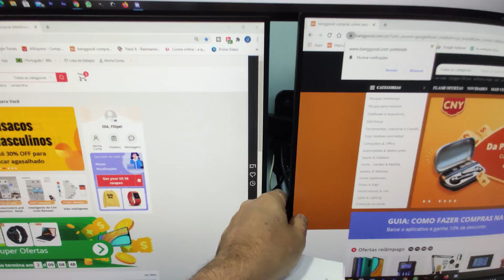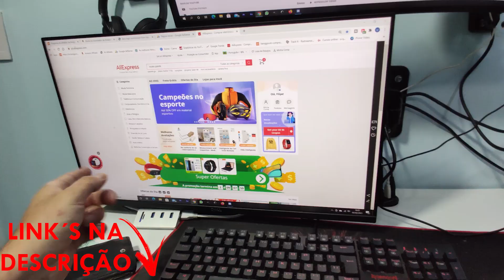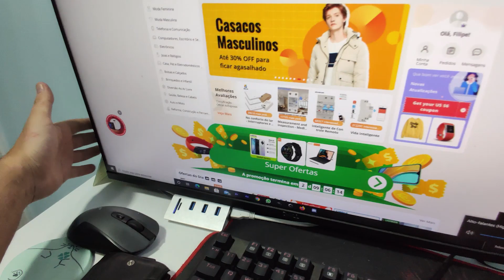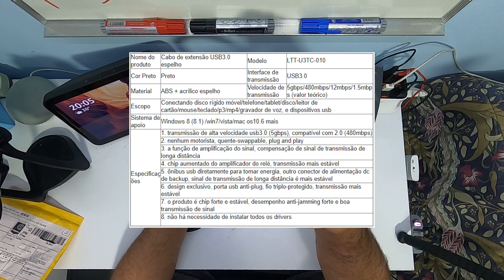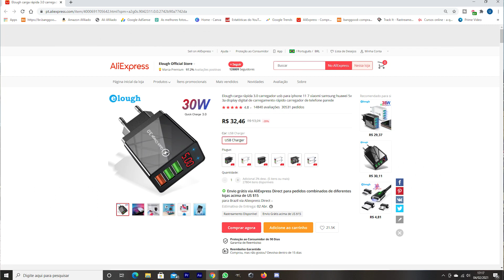Compras Aliexpress - 12 Dias - UNBOXING - " COMO SE FAZ"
Hub Orico 3.0
Switch Zigbee

Sensor de Porta Zigbee

Extensor Usb 3.0

Carregador Q.30

Transmissor Ir Avatto

Plug Medidor de Consumo Avattp 16a

Sensor de Presença Avatto

Interruptor Totch C/4 Zigbee

Sensor de Presença Sonoff Zigbee

Cabo Hdmi Revestido 10 M / 4k

Suporte Monitor

Serra Copo

OLÁ SEJA MUITO BEM VINDO AO CANAL "COMO SE FAZ"

Venho Compartilhar com você, este unboxing de produtos que recebi da china, comprados no Aliexpress, que chegaram muito rápido, cerca de 12 dias !